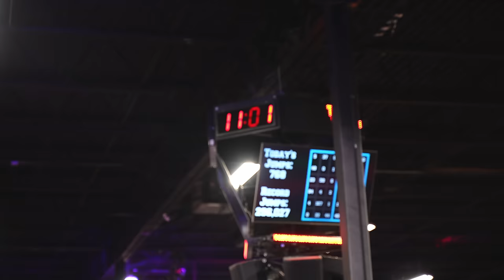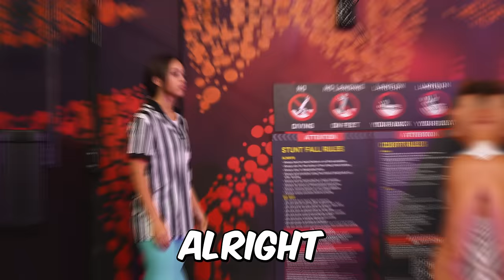Types Of People At The Trampoline Park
TRAMPOLINE PARK STEREOTYPES! YOU ALL ARE AMAZING AND I LOVE EVERY SINGLE ONE OF YOU.